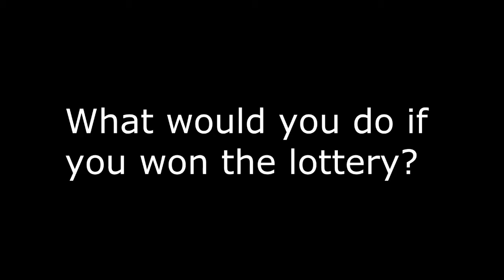Spartan News Ep. 12 (12/10/12)